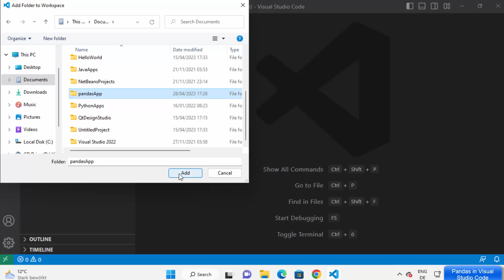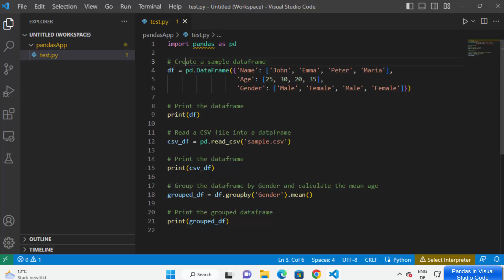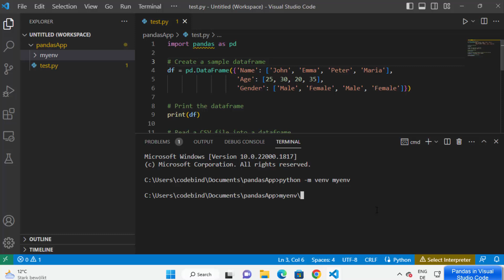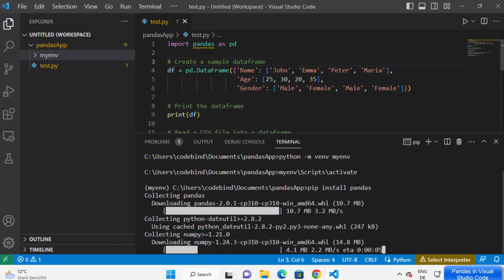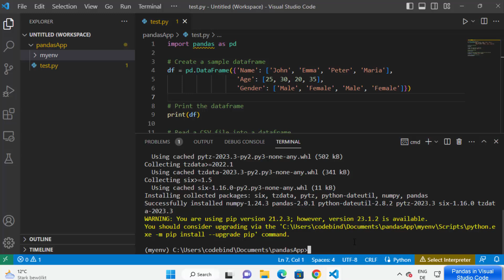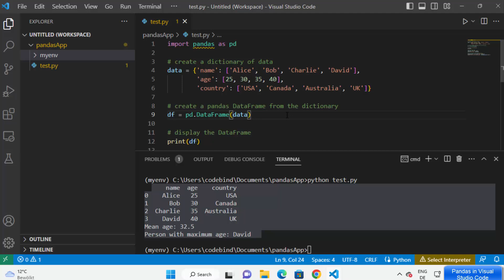SOLVED : Import Pandas could not be resolved from source Pylance (reportMissingModuleSource)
Description:

Encountering the "Import Pandas could not be resolved from source Pylance (reportMissingModuleSource)" error in Visual Studio Code can be frustrating. This issue occurs when the Pylance extension is unable to locate the Pandas module in your environment. Follow this detailed guide to resolve this error and get back to coding without interruptions.

**Step-by-Step Solution:**

**Step 1: Verify Pandas Installation**

Ensure that Pandas is installed in your Python environment.

1. Open a terminal or command prompt.
2. Run the following command to check if Pandas is installed:

    ```bash
    pip show pandas

   If Pandas is not installed, you need to install it:

    ```bash
    pip install pandas

**Step 2: Select the Correct Python Interpreter in VS Code**

Ensure that VS Code is using the Python interpreter where Pandas is installed.

1. Open Visual Studio Code.
2. Press `Ctrl + Shift + P` (Windows/Linux) or `Cmd + Shift + P` (Mac) to open the Command Palette.
3. Type `Python: Select Interpreter` and select the interpreter that has Pandas installed.

**Step 3: Reload Visual Studio Code**

Sometimes, simply reloading VS Code can resolve the issue.

1. Press `Ctrl + Shift + P` (Windows/Linux) or `Cmd + Shift + P` (Mac) to open the Command Palette.
2. Type `Reload Window` and press `Enter`.

**Step 4: Configure Pylance Settings**

Make sure Pylance is configured to include the path where Pandas is installed.

1. Open the settings in Visual Studio Code by navigating to `File - Preferences - Settings` or pressing `Ctrl + ,`.
2. In the search bar, type `Pylance`.
3. Look for `Python - Analysis: Extra Paths` and add the path where Pandas is installed. The path is usually something like:

    ```json
    "python.analysis.extraPaths": [
        "path/to/your/python/site-packages"

4. To find the exact path, run the following command in the terminal:

    ```bash
    python -c "import site; print(site.getsitepackages())"

**Step 5: Check Virtual Environment Activation**

If you are using a virtual environment, ensure it is activated.

1. Navigate to your project directory in the terminal.
2. Activate the virtual environment:

    - **Windows**:
      ```bash
      .\venv\Scripts\activate

    - **Mac/Linux**:
      ```bash
      source venv/bin/activate

3. Verify that Pandas is installed within this virtual environment. If not, install it using:

    ```bash
    pip install pandas

**Step 6: Update VS Code and Extensions**

Ensure that Visual Studio Code and all extensions are up to date.

1. Go to the Extensions view in the sidebar, click on the gear icon next to each extension, and select `Check for Updates`.
2. Update VS Code by going to `Help - Check for Updates`.

**Step 7: Disable and Re-enable Pylance Extension**

1. Go to the Extensions view by clicking on the Extensions icon in the Activity Bar on the side of the window.
2. Search for Pylance, click on the extension, and select `Disable`.
3. After disabling, restart VS Code, then go back to the Extensions view and enable Pylance again.

**Step 8: Reinstall Pylance Extension**

If the issue persists, try reinstalling the Pylance extension.

1. Go to the Extensions view, search for Pylance, click on the extension, and select `Uninstall`.
2. After uninstalling, reinstall it from the Extensions view.

**Example Code to Verify:**

After following the above steps, create a new Python file in VS Code and add the following code to verify the import:

Run the code by pressing `F5` or using the terminal. If everything is set up correctly, you should see the version of Pandas printed without any import errors.

**Conclusion:**

By following these steps, you should be able to resolve the "Import Pandas could not be resolved from source Pylance (reportMissingModuleSource)" error and continue with your development work without interruptions.